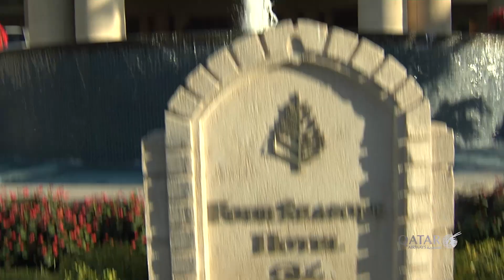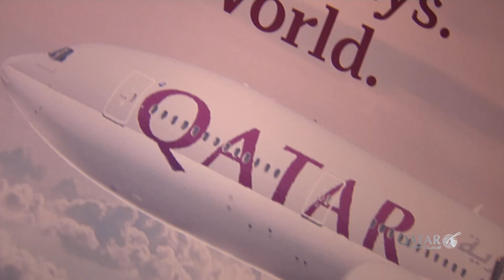FC Barcelona press conference in Doha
Qatar Airways and FC Barcelona players Neymar Jr. and Pique unveil the FCB Holiday TV commercial in Doha.